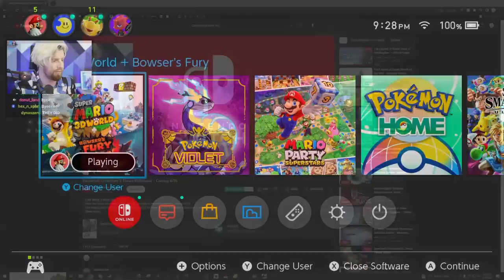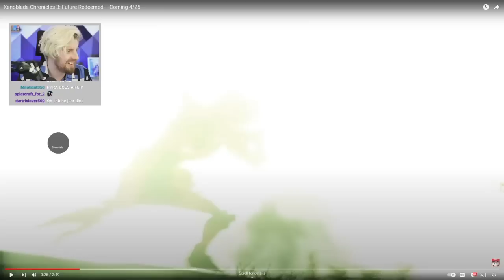Alpharad's reaction to xenoblade 3 dlc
You know I really don't know why this went off, but sure.